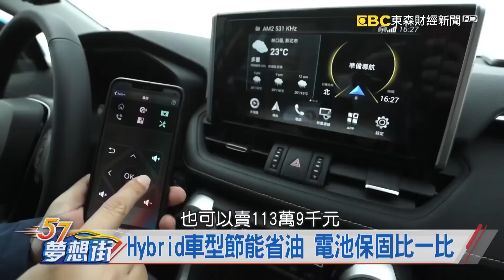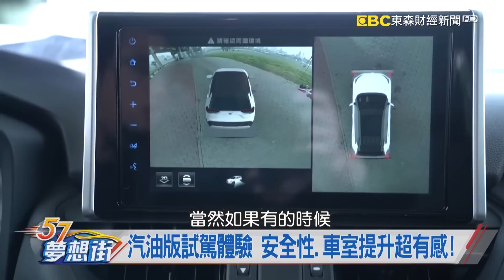汽油版試駕體驗 安全性 車室提升超有感！《57夢想街 預約你的夢想 精華篇》2019 03 21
汽油版試駕體驗 安全性 車室提升超有感！